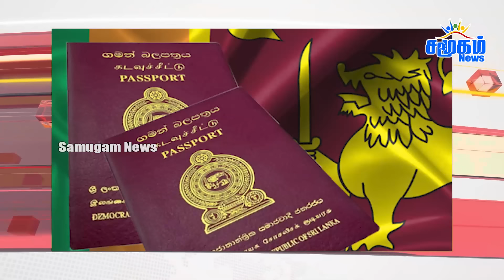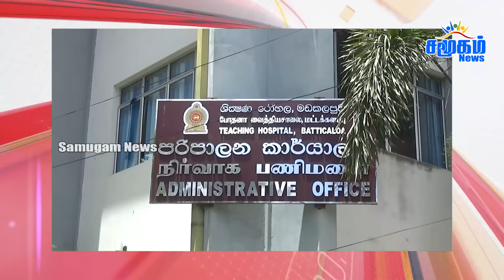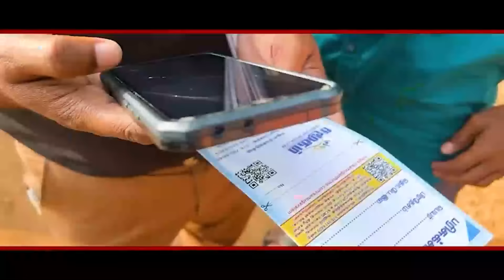தலைப்புச் செய்திகள் 03.09.2024